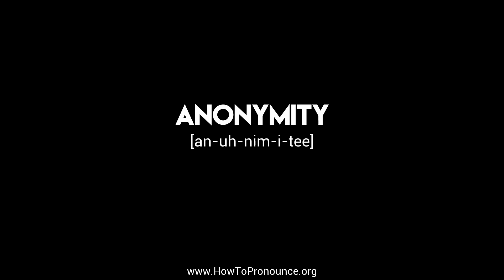How to Pronounce "anonymity"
Learn the proper pronunciation of "anonymity"